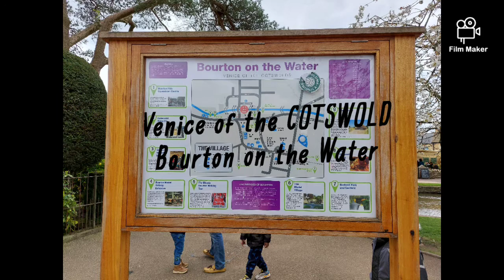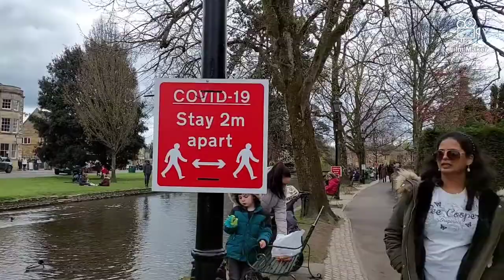Bourton on the water,Venice of COTSWOLD. Beautiful cotswold. Trip after lockdown.